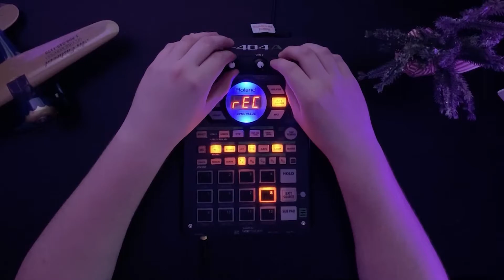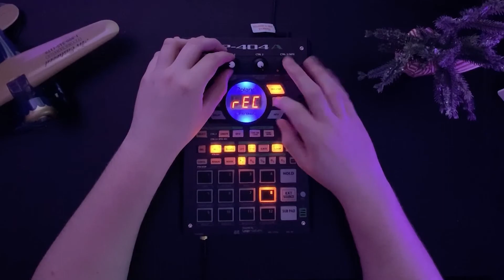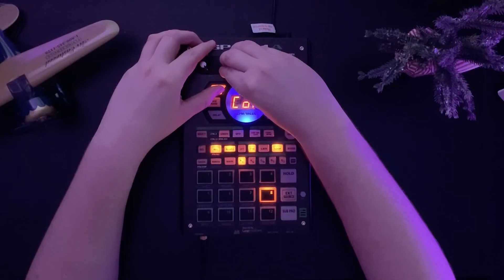Lemonah - Subway Ride (SP-404 LIVE JAM)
Hey guys! I just released my new album "The Big City" today, and made this little live jam with the track "Subway Ride" It would be so dope if you guys can check it out here on all streaming platforms!